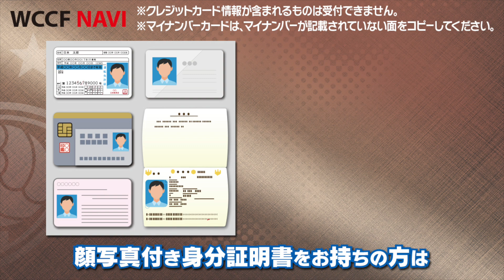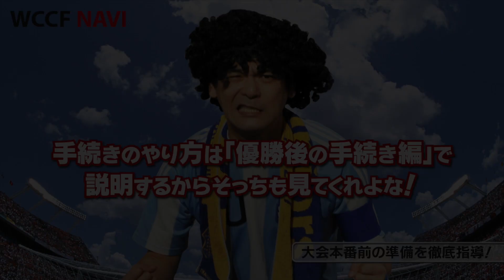WCCF CUP WINNER'S CUP The 12th 店舗予選大会 出場の準備編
WCCF公式全国大会「WCCF CUP WINNER'S CUP The 12th」開催！

2017年9月9日から始まる店舗予選大会への出場準備について、WCCFの伝道師テラドーナが解説！